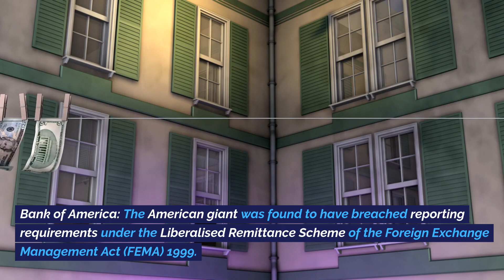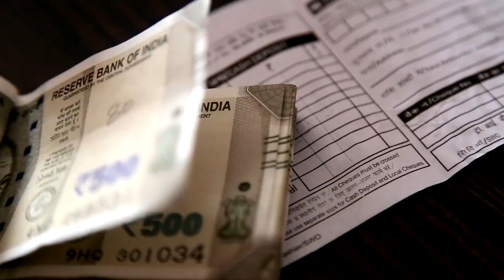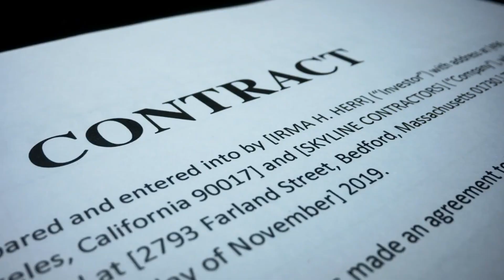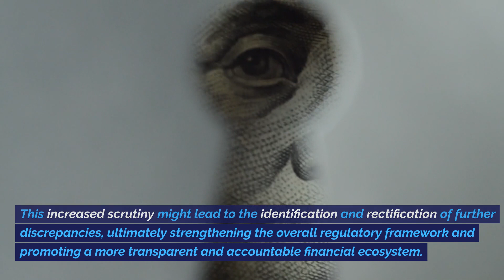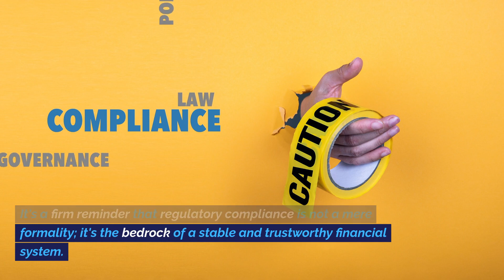RBI Fines on Bank of America, N.A.,HDFC Bank